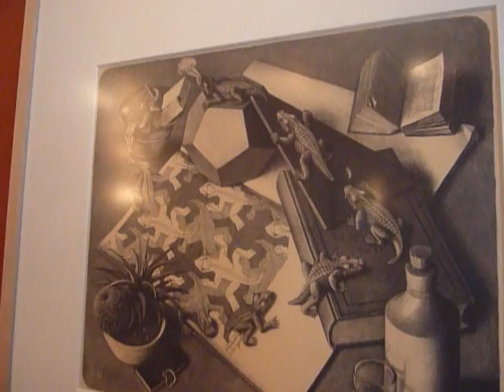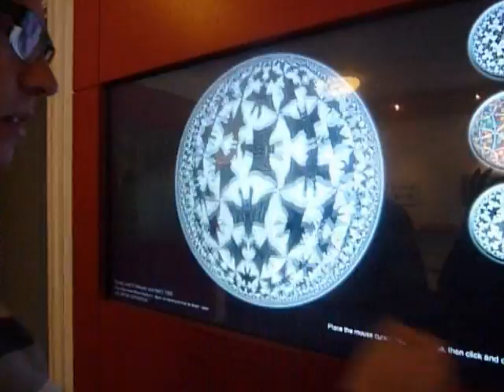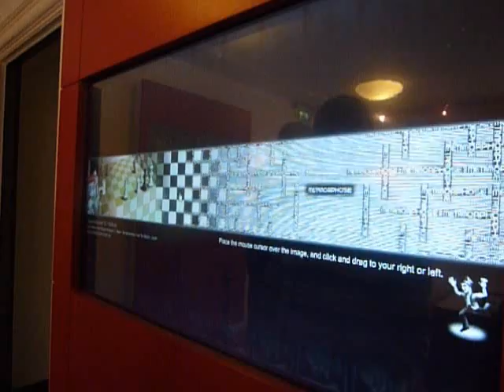Escher in het paleis - Escher Museum Den Haag - Escher in the palace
Op Hemelvaartsdag zijn we een dagje naar Den Haag en het Escher Museum geweest. Het is echt heel gaaf, zeker de moeite waard om een keer voor naar Den Haag te rijden.